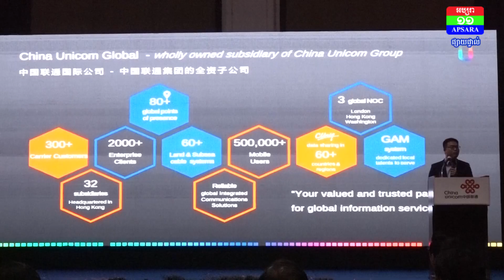ក្រុមហ៊ុន ឆាយណា យូនីខម បើកសម្ពោធដំណើរការជាផ្លូវការ ក្នុងគោលបំណងជួយលើកវិស័យទូរគមនាគមន៍នៅកម្ពុជាអោយកាន